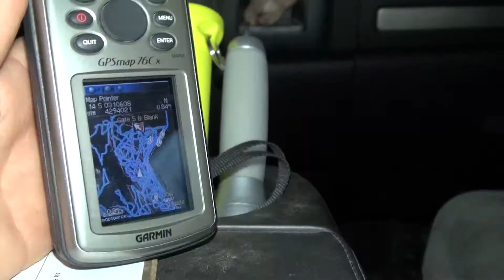Black-footed Ferret Conservation.mpg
A short look into the Re-Introduction of the Black-footed Ferret. Full documentary coming soon.